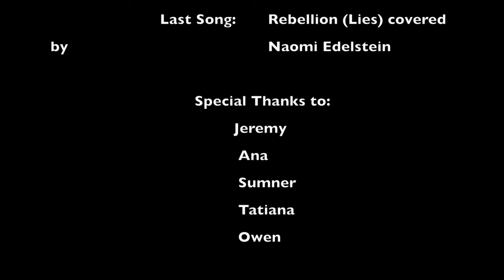Arboretum Documentary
This video is about Arboretum Documentary